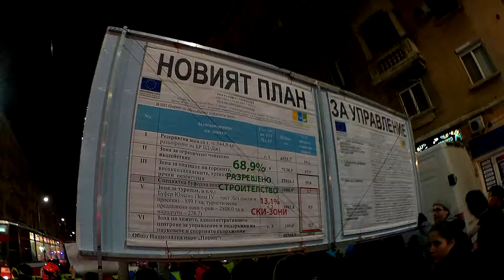Блокади в центъра на гр. София ... протест за Пирин ... Спаси Пирин! / SavePirin! ... оставка ...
Протест за Пирин – 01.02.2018 г. - София, кръстовището на бул. Васил Левски и бул.  Княз Александър Дондуков – между колите и трамваите.
Искаме природа не искаме бетон